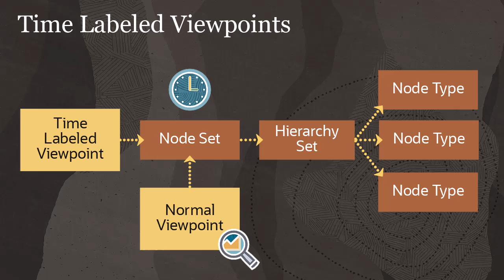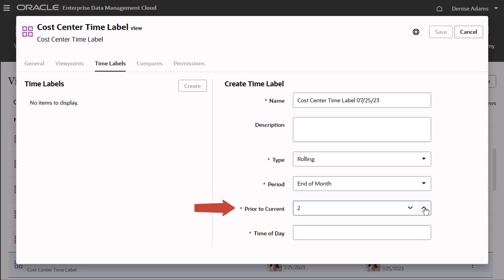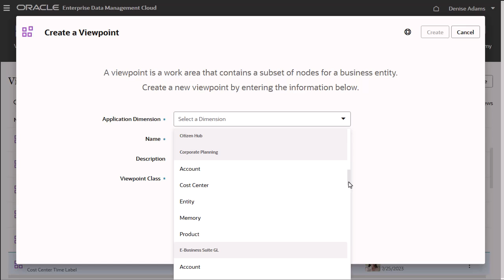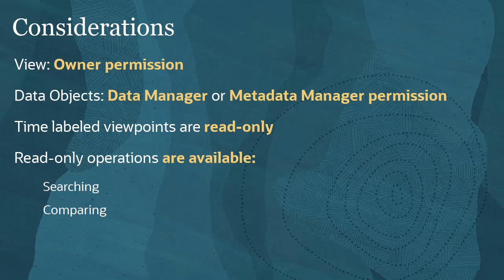Working with Time Labeled Viewpoints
Learn how to use time labeled viewpoints to access data in a node set from a historical point in time.

Chapters:
0:00 Intro
0:25 Creating Time Labels
0:55 Creating Rolling Time Labels
1:48 Creating Fixed Time Labels
2:07 Creating Time Labeled Viewpoints
2:47 Comparing Viewpoints
2:57 Considerations